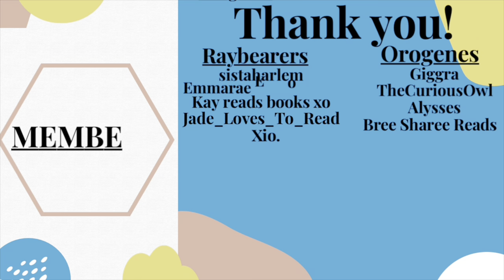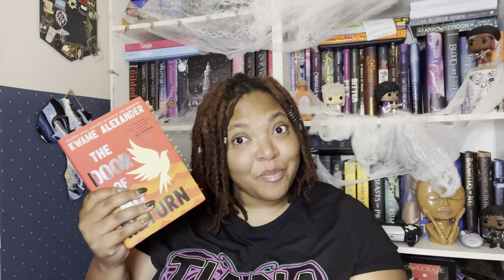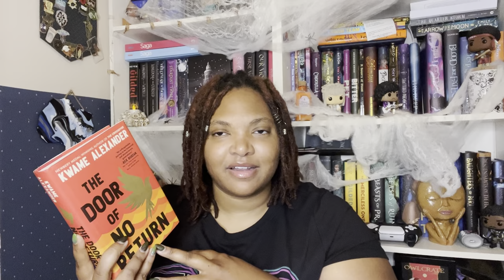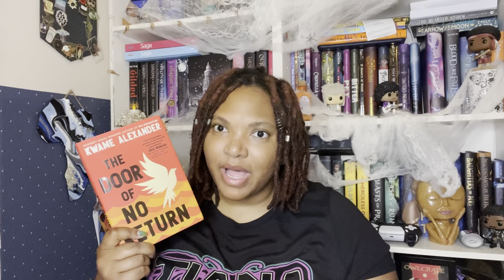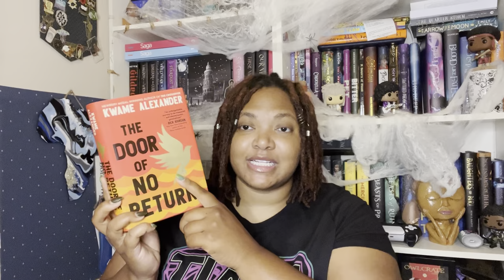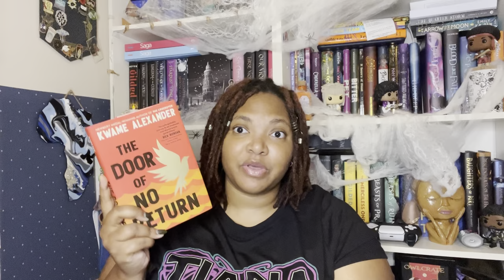The Door Of No Return by: Kwame Alexander | Book Review | Hear Our Voices Book Tour | October 2022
This book touched my souls and I  hope that you will pick it up and read it.

Wish List: